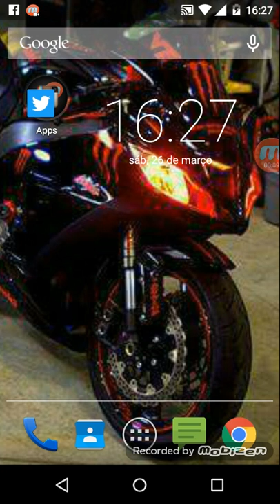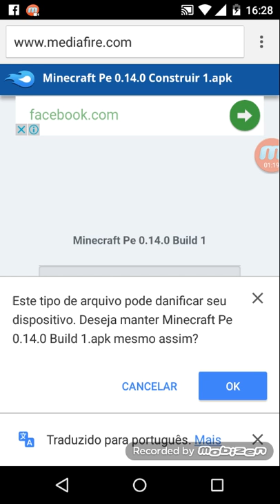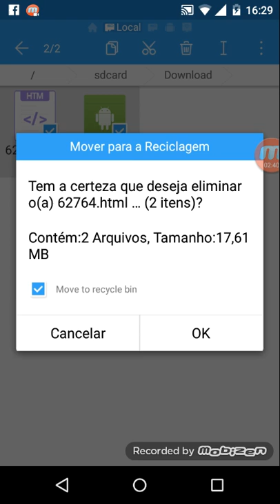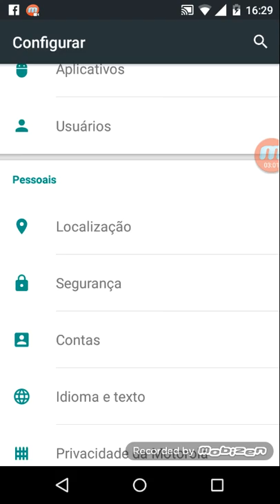LipinGamer:como baixar mcpe 0.14.0 build1:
Vlw...